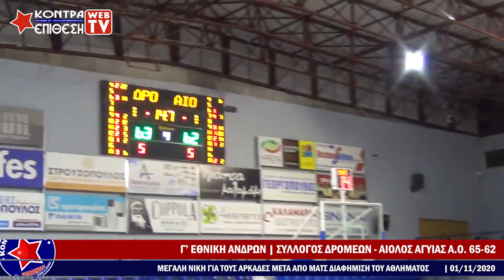ΣΥΛΛΟΓΟΣ ΔΡΟΜΕΩΝ - ΑΙΟΛΟΣ ΑΓΥΙΑΣ 65-62 | Γ' ΕΘΝΙΚΗ ΑΝΔΡΩΝ - 3η ΑΓΩΝΙΣΤΙΚΗ.